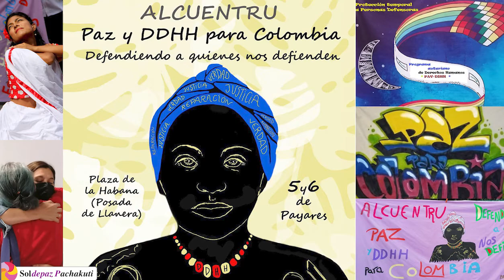La Bandina de Llanera en el Encuentro Internacional de Sensibilización por la Paz y los DDHH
Encuentro Internacional de Sensibilización por la Paz y los DDHH

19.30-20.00 : Actuación Musical de La Bandina de Llanera

“DEFENDIENDO A QUIENES NOS DEFIENDEN. DEFENSORAS Y DEFENSORES DE LOS DERECHOS HUMANOS EN COLOMBIA”

El evento pretende generar un espacio donde, durante dos días, se visibilice, a través del análisis y reflexión compartida, y se ponga en la agenda pública española y asturiana la grave situación de violencia que están sufriendo los defensores y defensoras de los DDHH constructores y constructoras de la paz en Colombia.
La fecha viene orientada por organismos y coordinaciones internacionales de Derechos Humanos que solicitan incidir políticamente para que el gobierno colombiano tome medidas serias y eficaces para la protección y defensa de quienes defienden los DDHH. Justo en esas fechas finalizaba (ahora ha sido prorrogada unos meses) el mandato de la Comisión para el Esclarecimiento de la Verdad, la Convivencia y la No Repetición, surgida del Acuerdo de Paz con las FARC, y presenta su informe final a la comunidad internacional.
Trabajaríamos sobre cuatro ejes temáticos: Víctimas y victimarios. Mujeres Defensoras. Obligaciones del Estado Colombiano y el papel de la Comunidad Internacional.

Invitan: SOLdePAZ.Pachakuti, Asamblea Moza D´Asturies y Colectivo de refugio Luciano Romero.
Con el auspicio de Ayuntamiento de Llanera, Protect Defenders y MAEC.

Escuela Municipal de Música de Llanera - Plaza de la Habana (Posada de Llanera)